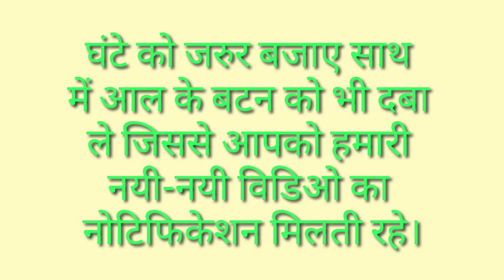Sewak Ka Paryayvachi Shabd / Sewak Ka Paryayvachi Shabd Kya Hota Hai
मित्रों इस विडियो मे Sewak Ka Paryayvachi Shabd बताया गया है आप इसे जरूर देखिए और Khel Ka Paryayvachi Shabd Kya Hota Hai का विडिओ कैसी लगी हमे कमेंट बॉक्स में जरूर बताए और अपने दोस्तों में शेयर भी करे और आपको यह विडिओ पसंद आया हो तो वीडियो को लाइक भी करें।

Time Duration

0.20 सेवक का पर्यायवाची शब्द क्या होता है?

0.25 सेवक का पर्यायवाची शब्द होता है परिचारक, दास, नौकर, अनुचर, चाकर।